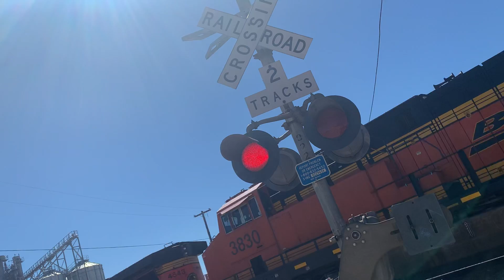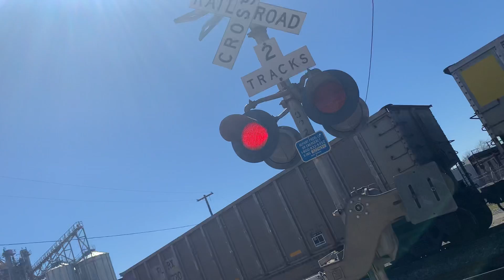Northbound BNSF local train ft Ferromex at Main Street in Temple Texas